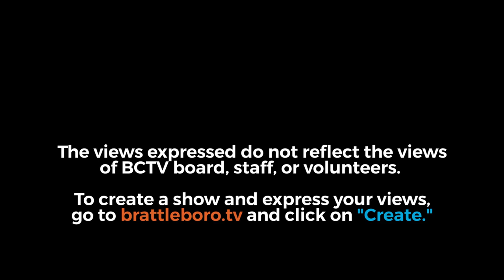Montpelier Connection: Rep. Emilie Kornheiser 7/2/19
Join Windham 4 Rep Mike Mrowicki as he hosts Vermont House Representative Emilie Kornheiser in studio to talk about the 2019 Legislative Session.